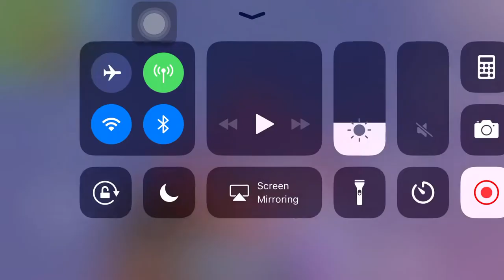Covering the dusty divot with wood